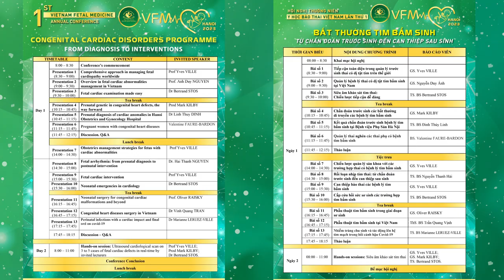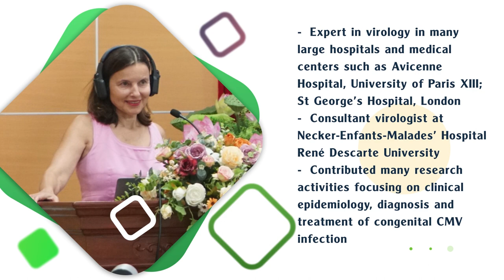TS. BS Marianne Leruez-Ville | Diễn giả Hội nghị thường niên Y học bào thai lần thứ I - VFM 2023